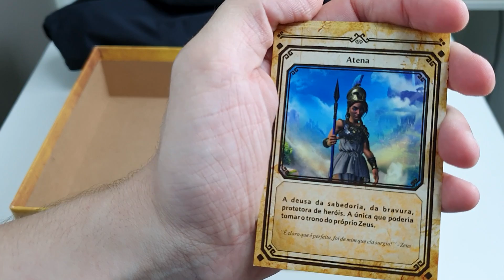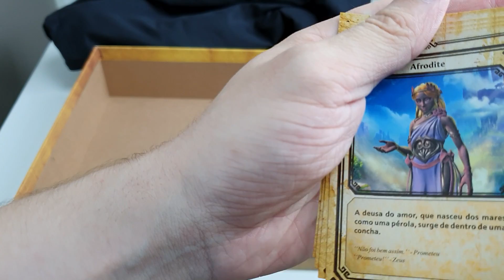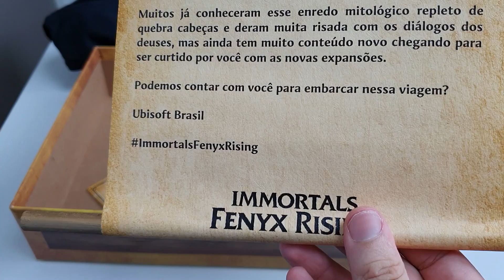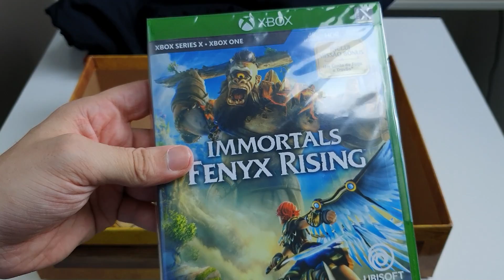GANHEI UM PRESENTE DA UBISOFT!!!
Vlog mostrando o presente que a Ubisoft me mandou